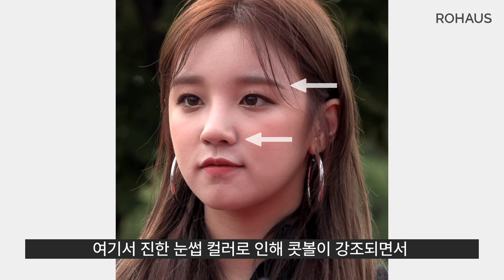여자아이들 우기 세련되고 아름다워진 이유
뷰티 컨설팅 전문 로하우스입니다.
세련되고 개성 넘치는 독보적인 아름다운 우기님 분석영상입니다.
스타일은 바꿀 수 있습니다.
장점은 극대화하고 단점은 보완해 삶을 변화시키고 스타일링 고민을 해결하세요.